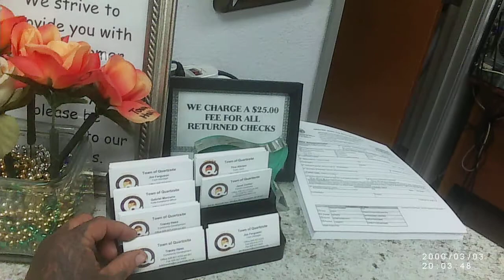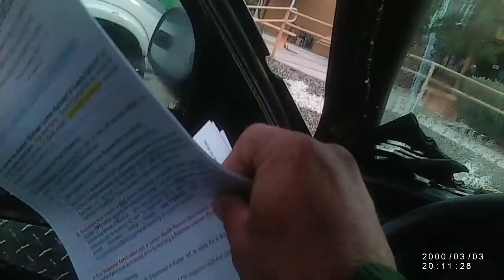chief ponce of quartzsite az, wait till you hear this old lady in red talk about you.? strange.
ponce, my word is my word, i have your back, if this old lady talks about you the way you'll soon hear, i can just imagine what she says about lord fedsmoker, after hearing her mouth and seeing her pire hate on record then we will see who is doing naughty things at the library, no wonder they are freaking out of cams, clearing you and your team once again, i had her in mind when i told you old people are conspiring, ponce, your still above the gold, don't let them ever own you, lord fedsmoker. lizzarde, no footage of the truck huh.? i must add, everyone in the council i was at, was indeed filmed clean there chief ponce, meaning someone in that room might just be involved, every face in that council could be exposed in time over this truck and woman ripping me off on smokes, five bucks.? so in other words, thats about a penny an exposure, 500 stamps, its the best i can do, exposure. it hits the very soul we think we master. lord fedsmoker. officer lizzarde. i believe the deal with the truck looks cop induced, don't you lizzarde.? looking real strange all the sudden.? time will tell on itself, it always does, one wrong honk, one wrong twitch always tells on all in the end i swear it to be so. it's time to expose this truck now chief ponce. americans, so it looks as if quartzsite az. is bucking on tracking down this truck driving unsafe, not protecting our american citizens this close to the border, ect, ect, ect. thet seem offended to even ask about a camera, ? looking coo, coo right away, first day of investigation, lord fedsmoker. well that makes sense when you i imagine arranged it huh,? the buttttttttie system is to be exposed hard core. none of these ladies here seem to know a thing about their own cams ect.